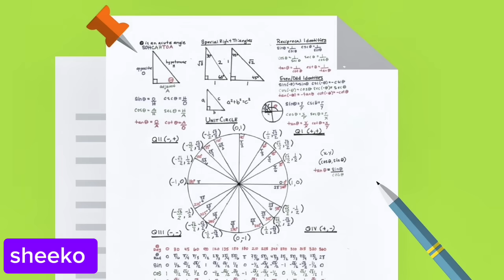Sheeko gaaban : macalimadii iyo qishkii